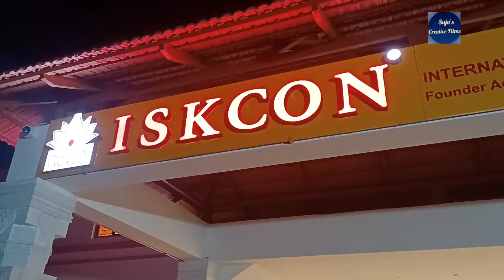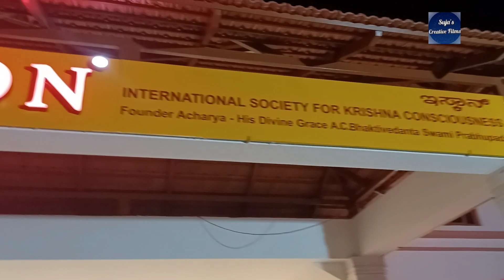ISKCON Temple Kulai, Mangalore